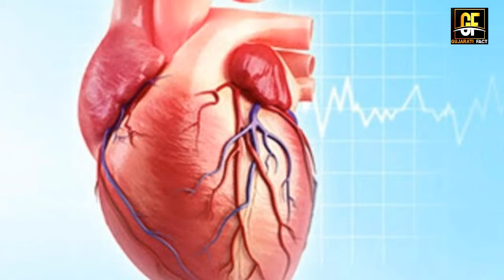અહિયાં 42 વર્ષે ઋતુ બદલાય છે | The seasons change here in 42 years | Amazing fact of the world.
Gujarati fact

FACT
Thanks